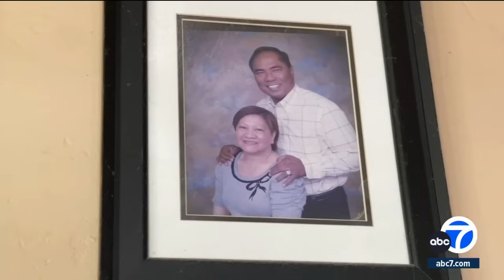Long Beach family awarded $17.5 million in death of father, a 61-year-old dialysis patient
Guillermo Aviles Sr.'s children are grieving their father's death and the memories he can no longer make with his family.